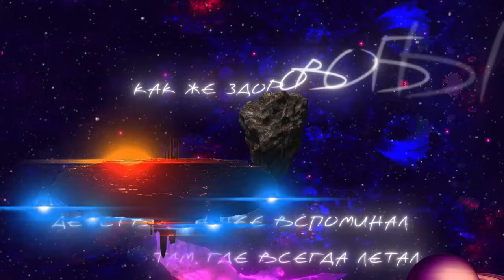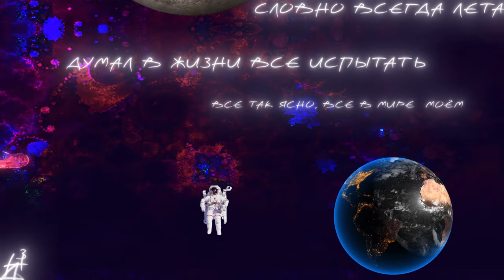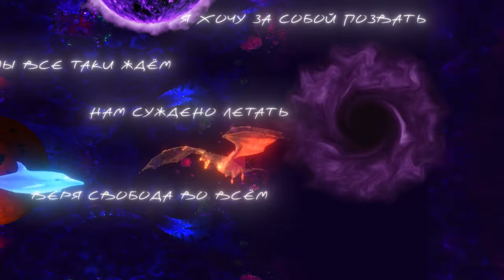Rustem Sultanov - Все мы умеем летать (We can all fly)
ВСЕ МЫ УМЕЕМ ЛЕТАТЬ - Рустэм Султанов [LYRIC]  👉ИНДИ-ПОП
WE ALL CAN FLY - Rustem Sultanov [LYRIC]  👉INDIE-POP
Левитация - что-то близкое, понятное во сне и не доступное наяву.
Авторы: Рустэм Султанов/Борис Орлов
Аранжировка: Андрей Тимонин
Гитары: Григорий Голубев
Бэк вокал: Рустэм Султанов, Григорий Голубев, Андрей Тимонин
Сведение: Андрей Тимонин
Мастеринг: Damien Bolo
Видео: Батыр Кличев (ilastart)
ПЛЕЙЛИСТЫ
Слушать Русские Песни и музыку Рустэма Султанова плейлист
Если вы нашли эту композицию, то скорей всего искали: слушать русские песни, русские инди песни, русские поп песни, поп музыка, русская поп музыка, поп музыка, русская музыка жанра инди поп, indie pop, песни рустэма султанова, музыка рустэма султанова